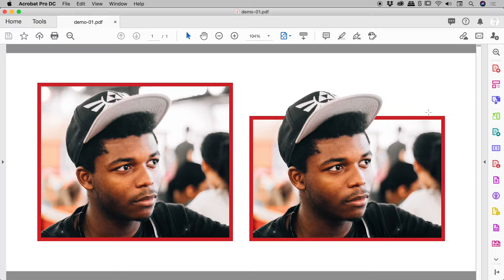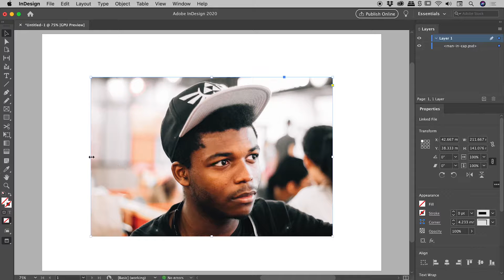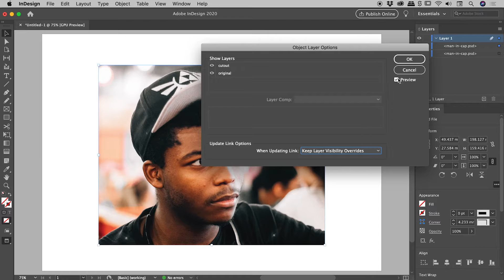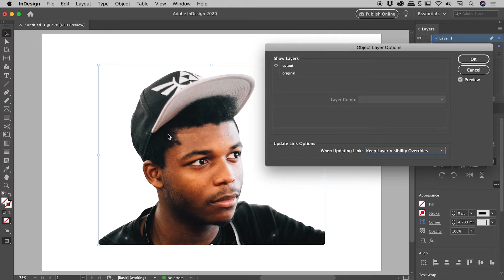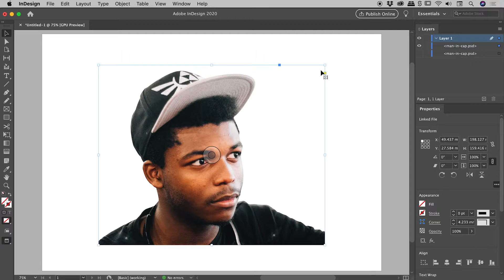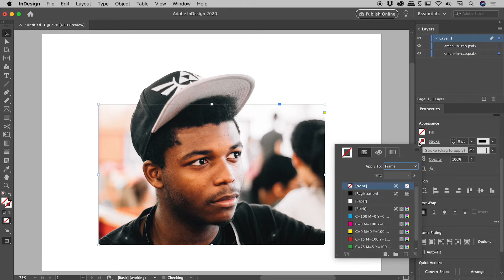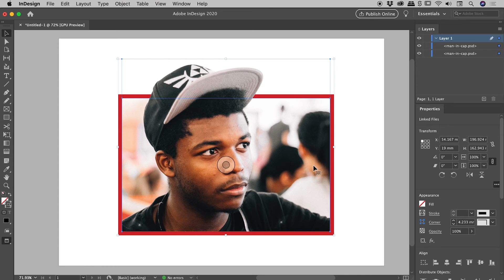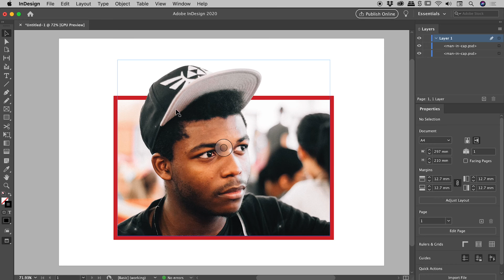Image pop Out of Frame in InDesign (With Help from Photoshop)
Learn how to use Photoshop and InDesign together to create an image that appears to pop out of it's frame. Details below...

To achieve the pop out of frame look in InDesign it is necessary to start in Photoshop. The subject needs to be duplicated to its own layer and separated from the background. This could be achieved through a layer mask, vector mask or even the deletion of pixels. The final Photoshop file should contain the original image on one layer and the subject (without the background) on another layer.

Place the Photoshop file into InDesign.

Copy the placed file and Paste in Place. This will result in two overlapping copies of the same image.

Select the top Photoshop file and select Object Layer Options from the Object menu. Turn off the eyeball icon next to the layer containing the original image. This top-most Photoshop file will now only display the subject. Overall the InDesign document will look identical as the bottom-most Photoshop file remains unchanged.

Select the bottom Photoshop file. This can be done in one of two ways...
1. With the top-most Photoshop file selected, press Command (Mac) or Control (PC) and click again on the file. This action allows for the selection of the image behind.
2. Within the Layers panel select the small square to the right of the entry for the bottom-most file.

With the bottom-most file selected, drag any edge that is to be trimmed. The top-most file, displaying only the subject, will now appear to pop out from the trimmed bottom-most file.

To add to the effect a stroke can be added to the bottom-most image. Ensure that the stroke is aligned to the outside or the two files won't align correctly at the edges.